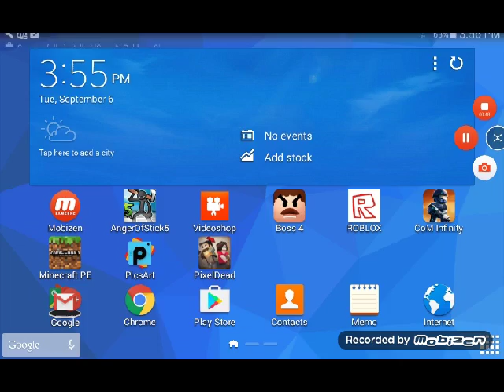The Dead In MINECRAFT | Pixel Dead #1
Tell me if you want this to be a series